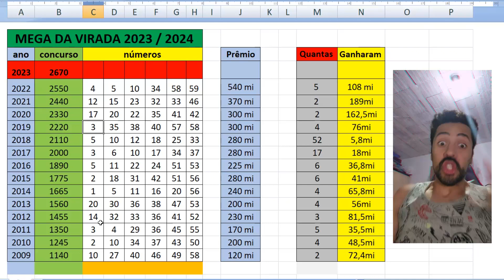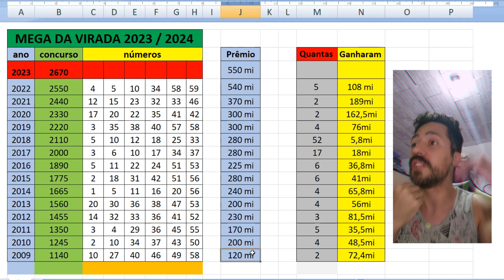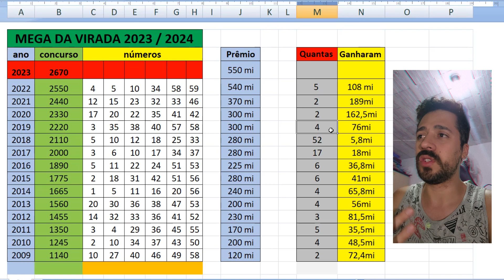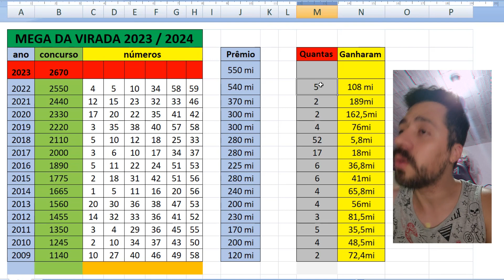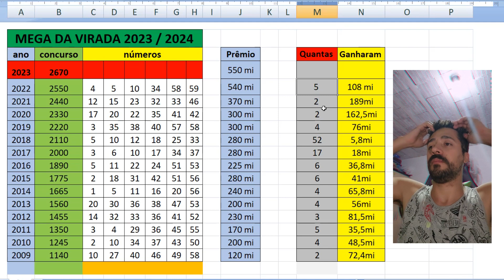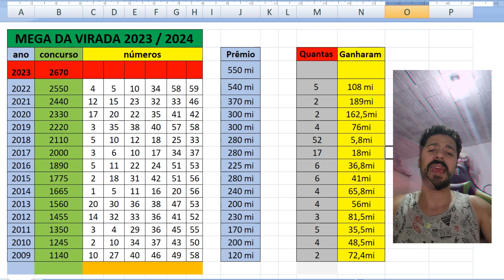🍀 ANALISANDO A PLANILHA ATUALIZADA DA MEGA SENA DA VIRADA COM PRÊMIOS E SORTEIOS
loteria mega sena da virada, analisando planilha que fiz com números sorteados, valores dos premios, e mais.